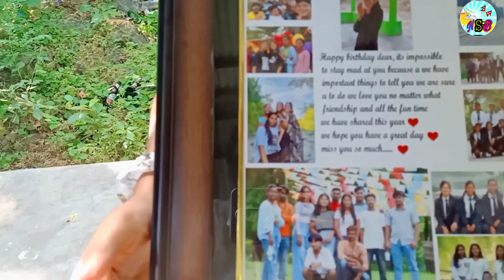Feri Feri Nunthar Ma Birthday Celebrate 😁😜🤟🎂🎉👑🥳// Vlog-52//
Hi It's Me SANJAY SINGH From Nepal 🇳🇵 Funny Vloger Support me 🙏🙏

🔴Other Audience Searches
  Vlog Video

Support Me ☺️❣️